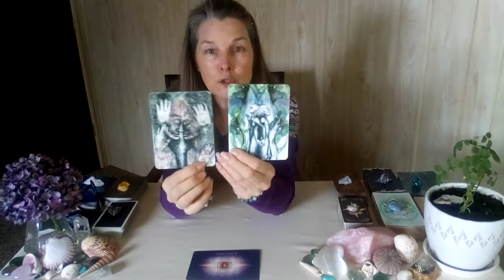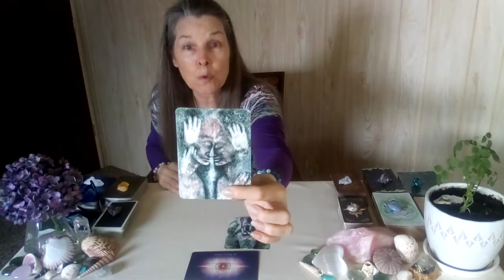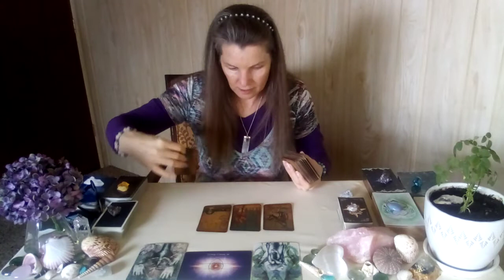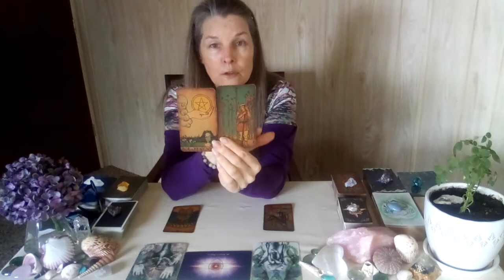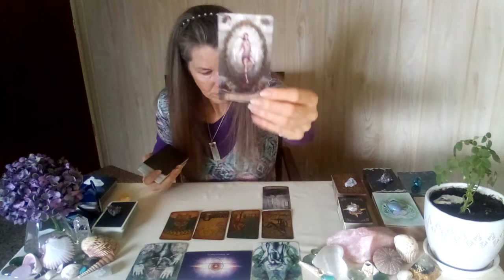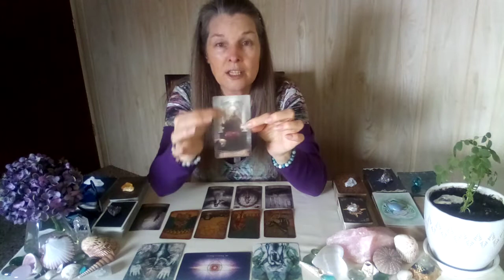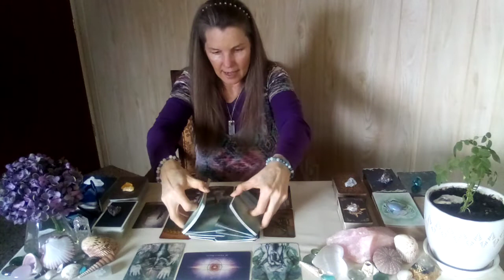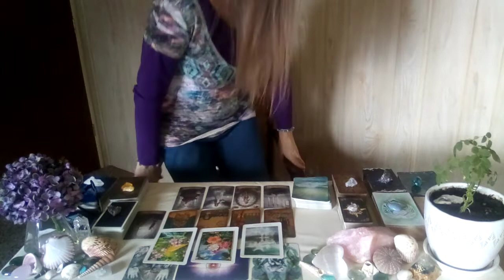♊GEMINI MAY 2022 MONTHLY🔮Uniting/Reuniting With Another Is Your Love Blessing + Gift Of Abundance!🔮